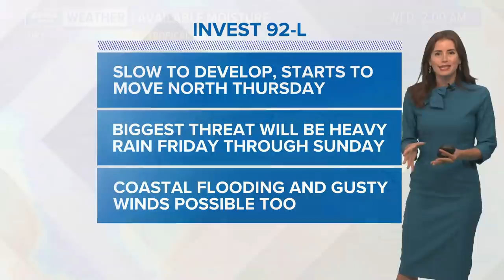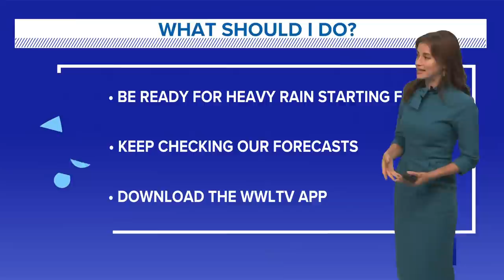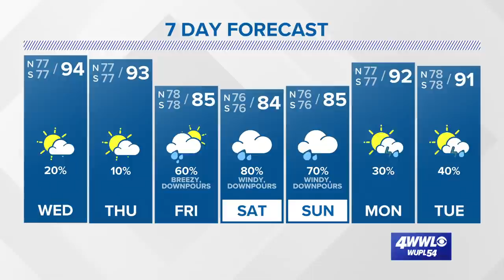Depression or Tropical Storm Claudette could form by Friday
The system will likely bring heavy rain along the Gulf Coast starting Friday. Meteorologist Alexandra Cranford has the forecast at 10 p.m. Tuesday, June 15, 2021.